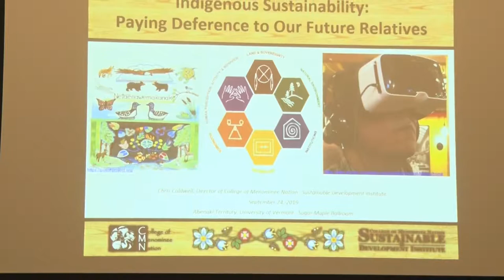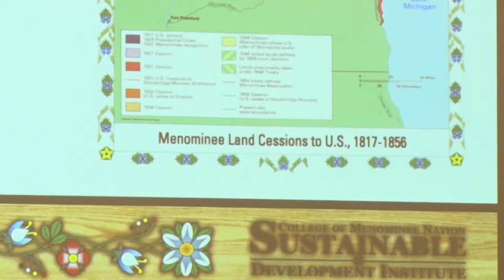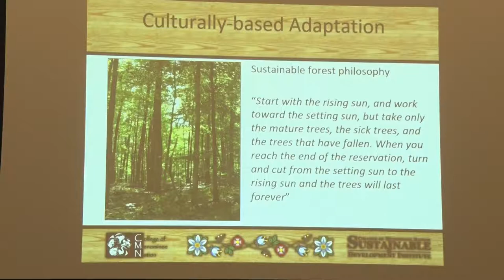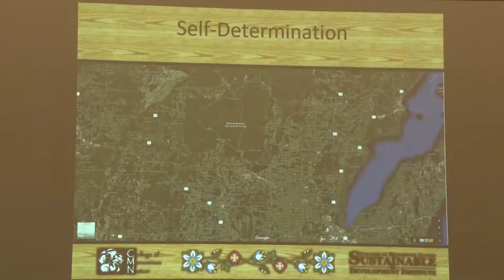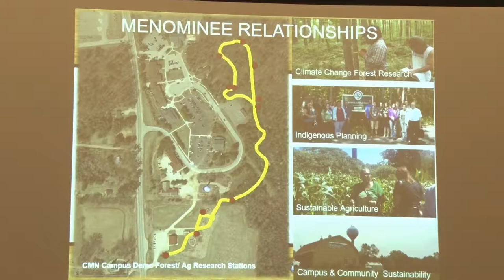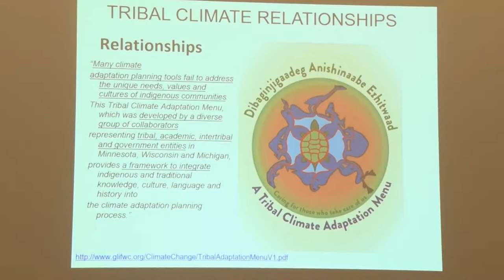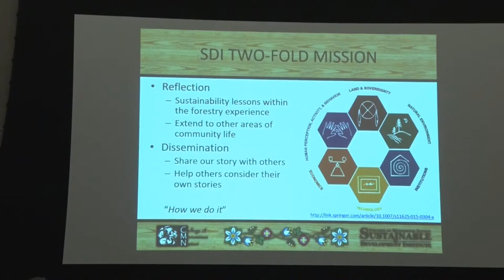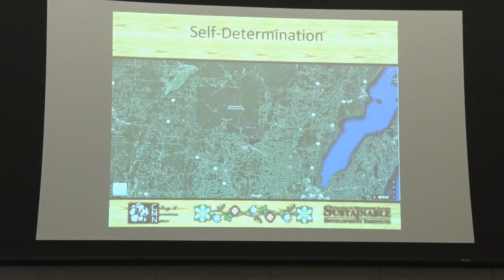Burack Lecture with Chris Caldwell